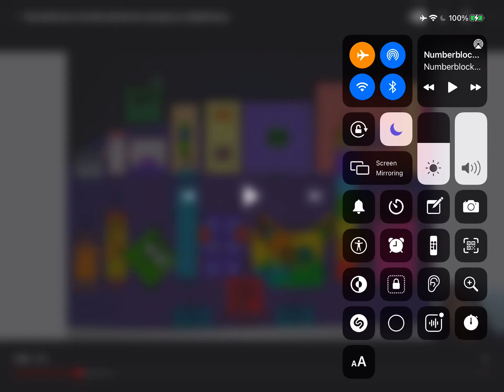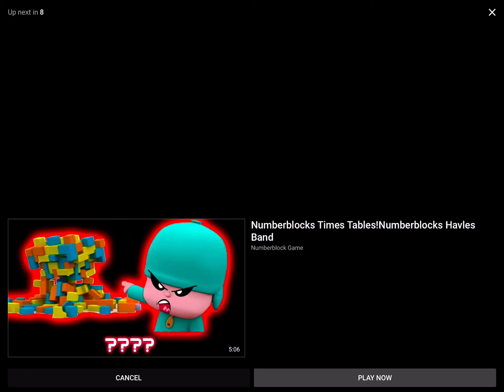Numberblocks band s3 e9